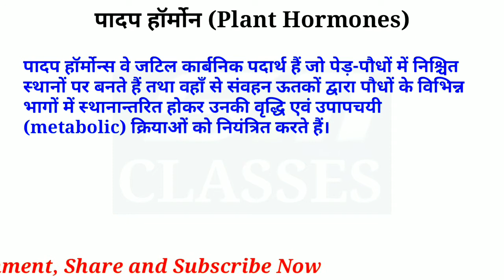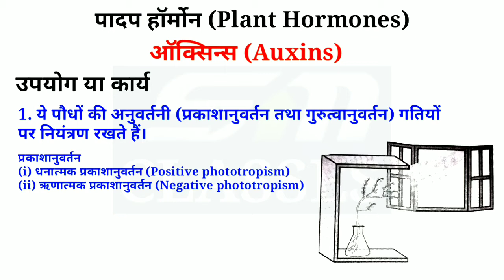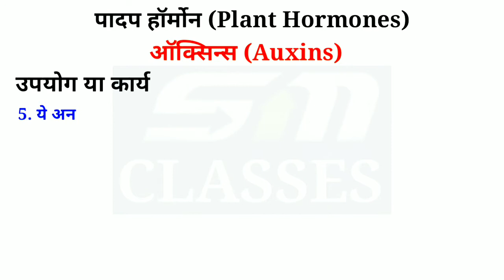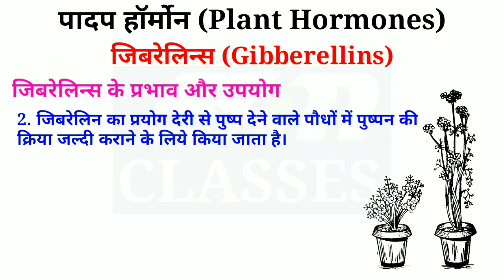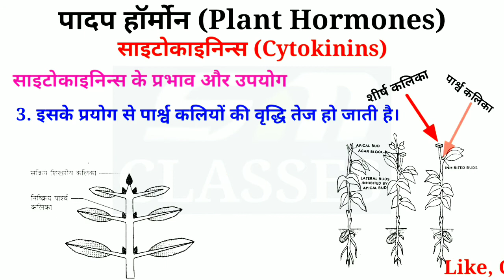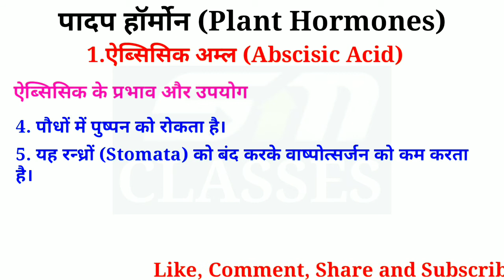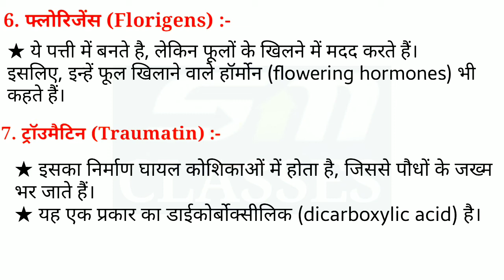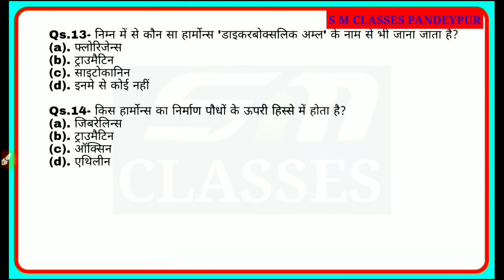BHU Bsc entrance exam 2020/ Plant Hormones/ पादप हॉर्मोनस